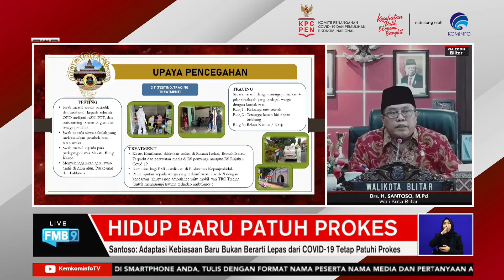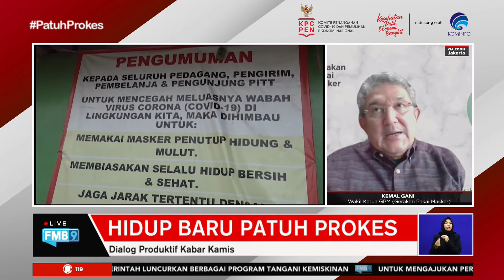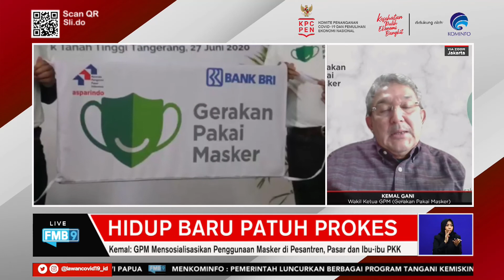HIDUP BARU PATUH PROKES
Prof. Wiku Adisasmito - Koordinator Tim Pakar dan Juru Bicara Pemerintah untuk Penanganan Covid-19 memaparkan pada Dialog Produktif Kabar Kamis  (14/10) bertajuk “Hidup Baru Patuh Prokes”  bahwa pemerintah telah siapkan kebijakan baru jangka panjang untuk hadapi tatanan hidup baru berdampingan dengan Covid-19.

“Sebenarnya kita sudah membuat kebijakan berlapis yang cukup banyak, mulai dari 3M, 3T dan vaksinasi. Dari kebijakan itu juga sudah banyak instrumen yang dibuat. Salah satunya untuk bisa maju lebih baik itu kewaspadaan harus ditingkatkan di masyarakat. Oleh karena itu kita membuat kebijakan yang sudah berjalan, memastikan bahwa fasilitas publik, aktivitas masyarakat harus ada satgas prokes 3M. Baik itu mall, sekolah, pasar, kantor, dan seterusnya. Dengan adanya satgas yang berfungsi untuk melakukan upaya pencegahan, pembinaan, dan pendukung otomatis semua aktivitas masyarakat dipantau oleh masyarakat juga. Dengan demikian tidak ada ruang untuk bahwa penularan tidak terdeteksi. Dan selalu tercegah lebih awal kalau semua fasilitas publik menerapkan fungsi satgas dan membentuk kelompok saja.”

Pada kesempatan yang sama Santoso - Wali Kota Blitar menjelaskan bahwa Kota Blitar telah membuat mengevaluasi serangkaian pelaksanaan percobaan New Normal yang sudah berjalan.

“Selama kita evaluasi tingkat pelanggaran masyarakat terutama di dalam menjalankan penggunaan masker di tempat umum ini kecil. Jadi pelanggaran yang menyangkut protokoler Kesehatan itu jarang kita temui. Karena memang kita selalu gencar melakukan sosialisasi melalui pemasangan spanduk, radio, ini adalah bagian dari upaya kita untuk memahamkan kepada masyarakat untuk tidak melakukan pelanggaran. Yang baru, tidak kalah pentingnya ini bagaimana menyadarkan masyarakat yang belum vaksin segera melakukan kegiatan vaksinasi yang diselenggarakan pemkot Blitar. Baru saja kami memonitor fasilitas publik antusiasme masyarakat untuk vaksin luar biasa. Sekaligus kita lakukan tracing dan testing agar bisa mendeteksi dampak covid mulai dari hulu ke hilir.”

Kemal Gani – Wakil Ketua Gerakan Pakai Masker menambahkan bahwa organisasinya itu berkomitmen  akan ciptakan lebih banyak lagi agen-agen perubahan perilaku taat prokes untuk hadapi new normal.

“Dijalankan di masyarakat agar mau dan taat prokes kalau dari kita, kita melakukan penyuluhan untuk para penyuluh. Ada lebih 100 pesantren yang kita garap untuk seluruh Indonesia. Penyuluhan bagaimana cara pakai masker yang benar, jaga jarak dan wajib cuci tangan. Yang kedua di pasar rakyat. Seperti kita ketahui pedagangnya minim lakukan prokes. Makanya kita Kerjasama dengan ASPARINDO, ada 7000an pasar tradisional di Indonesia cakup 7 juta pedagang pasar di Indonesia. Kerjasama dengan para pengelola pasar. Selain Pesantren dan Pasar Tradisional bekerjasama melakukan penyuluhan dengan ibu-ibu PKK di 5 wilayah DKI. Ibu-ibu punya peran penting di keluarga untuk tegakkan kedisiplinan prokes. Jadi pendekatan kami memang seperti itu mbak, melakukan penyuluhan di bidang masing masing. Sehingga mereka bisa menjadi agen agen disiplin untuk melakukan perubahan perilaku.”